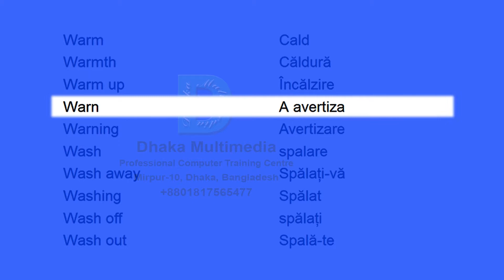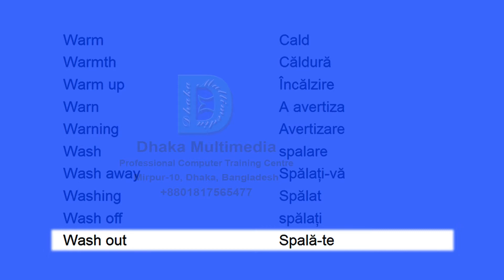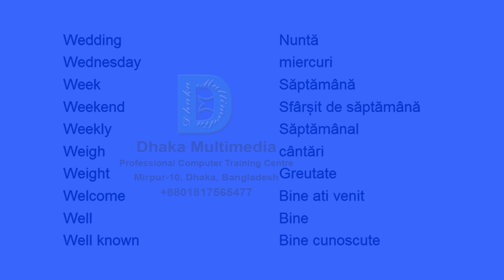exercitii de vocabular engleza | learn english in romanian | Part - 67